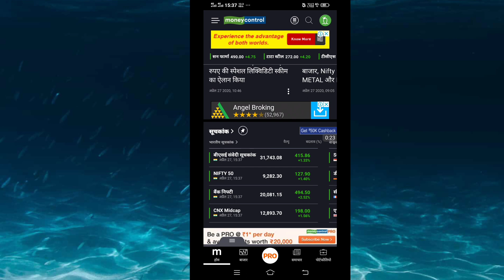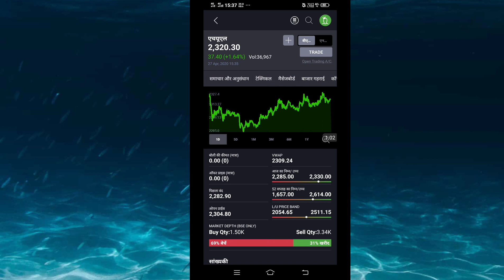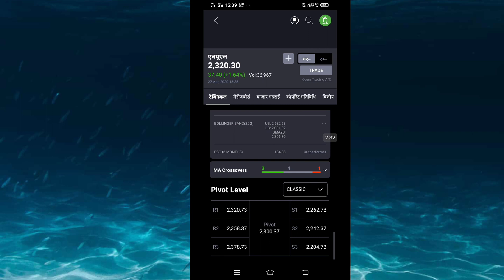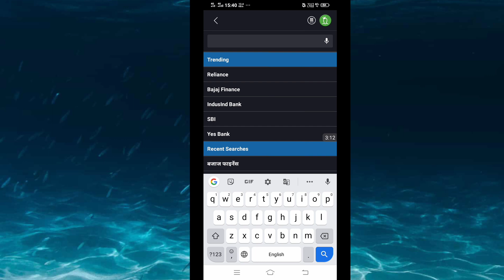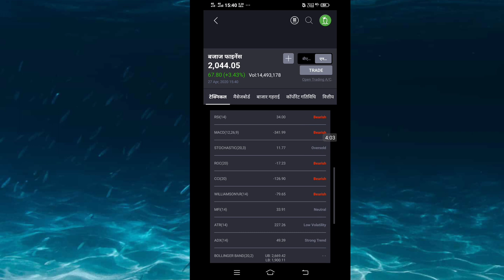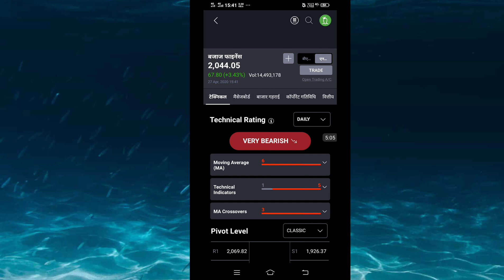Moneycontrol app, में आया नया Update / stock buy करने से पहले जरूर देख लेना/ moneycontrol